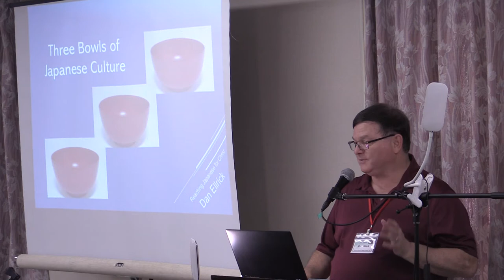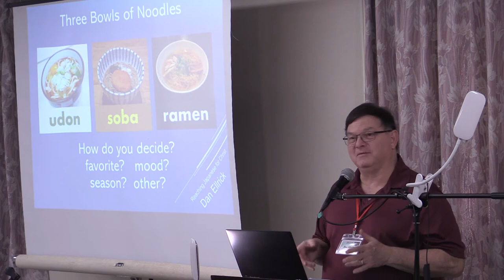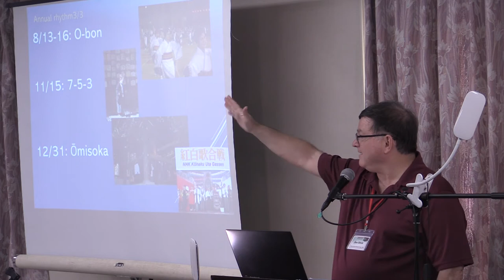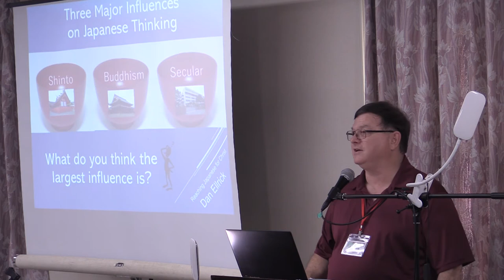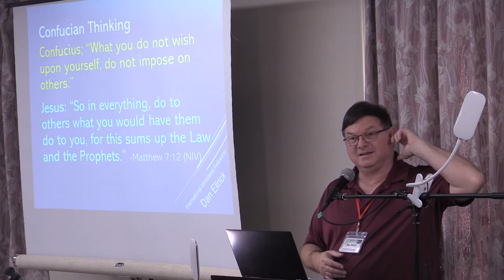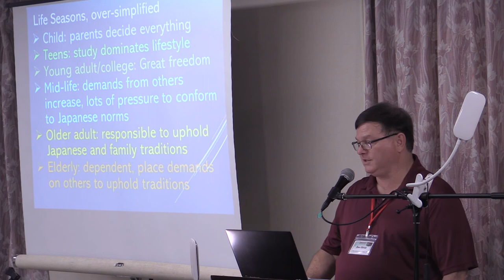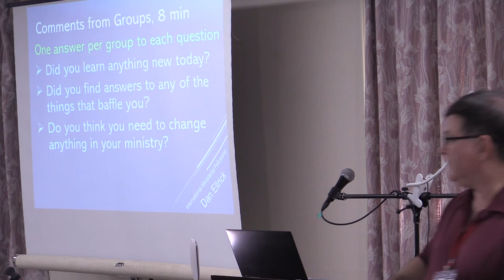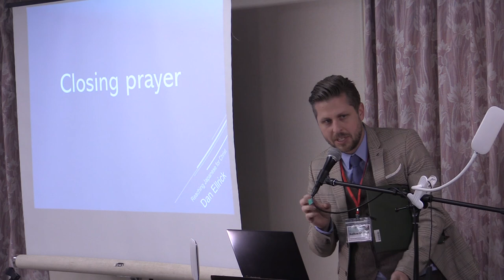Three Bowls of Japanese Culture (RJC-Osaka 2018)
Reaching Japanese for Christ (RJC) Osaka Seminar
2018 RJC Multisite Conference
Dan Ellrick, Pastor and IMF missionary
Dan shares new ways of thinking about Japanese culture and some ministry insights he has gained from his 22 years of missionary service in Japan.